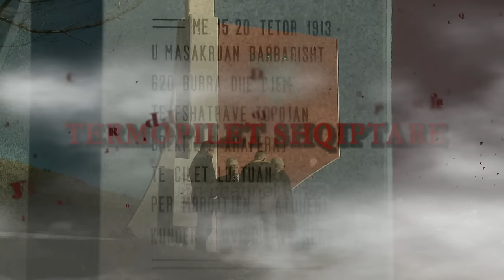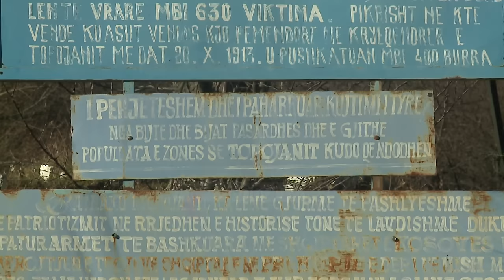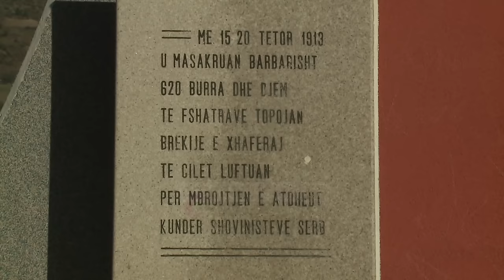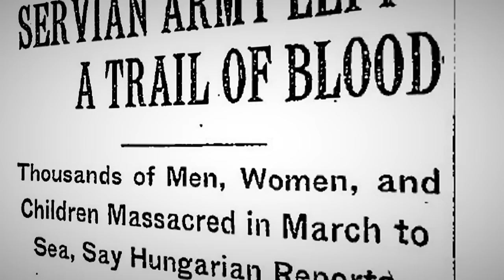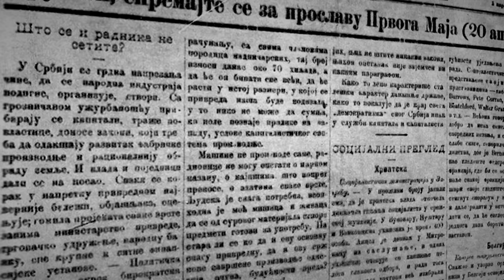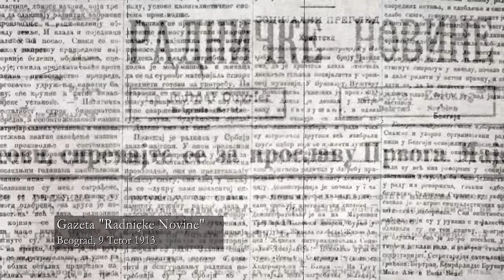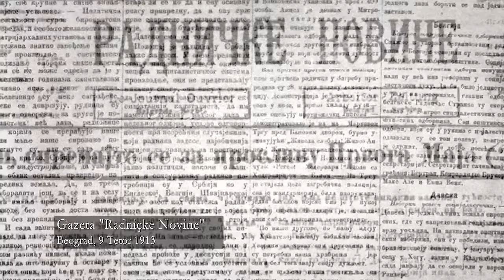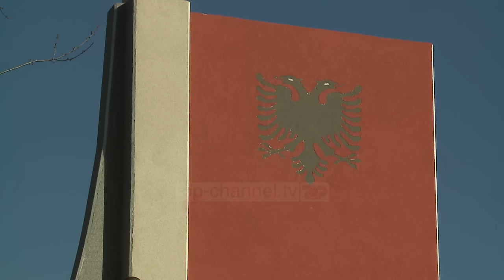Gjurme Shqiptare - Termopilet Shqiptare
Beteja e madhe e 1912 ku ushtria serbe la mijera te vrare ndaj luftetareve shqiptare. Nje histori qe vjen permes deshmive  rrenqethese per masakrat e mepasshme. Pse ajo u mbyt per te mos u treguar. Ndiqni te plote videon e dokumentarit te gazetarit Marin Mema, Termopilet Shqiptare...